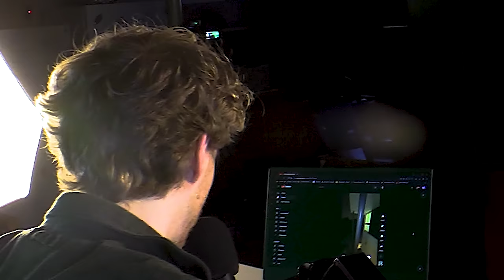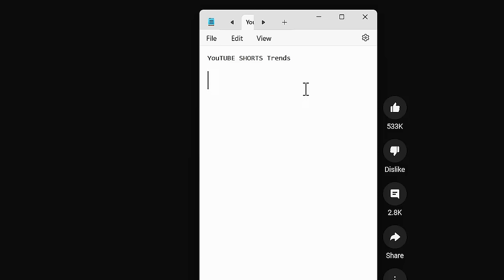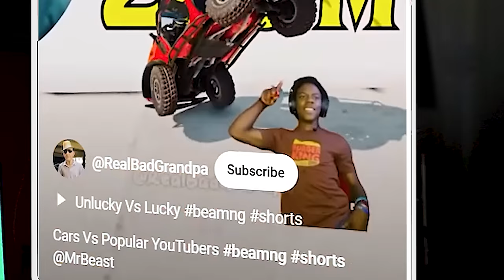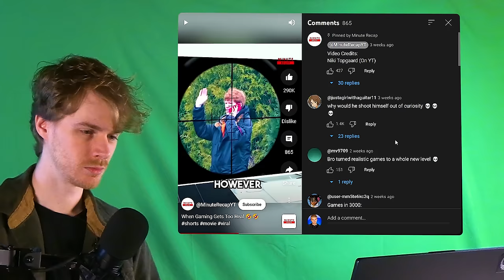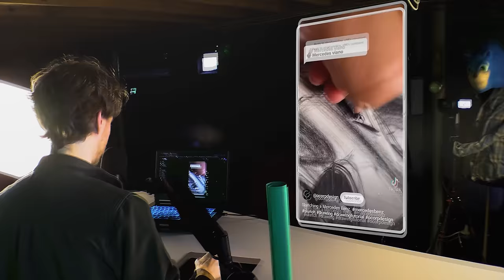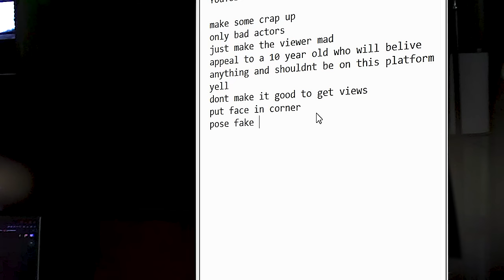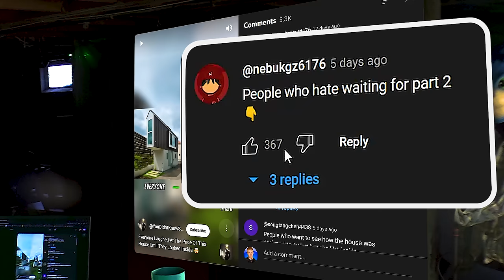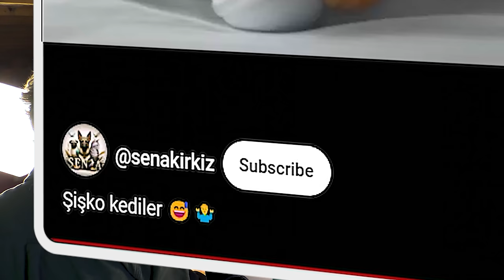YouTube Shorts Are Inherently Bad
This video had to be reuploaded not once, but twice, because big tech is trying to censor my voice... I actually just had some really weird audio issues that only certain people could hear, but made portions of the video mute. Big tech must have messed with it even during the editing process.